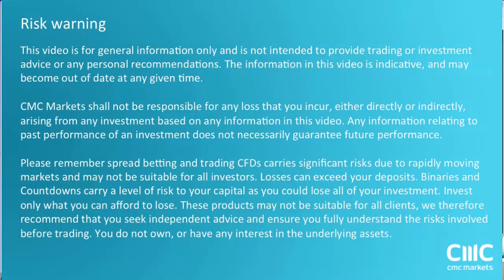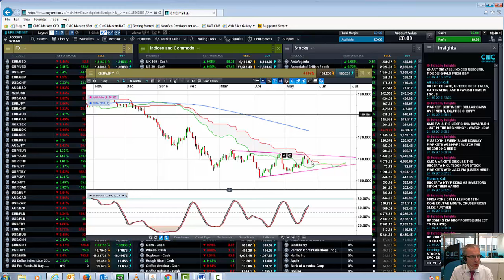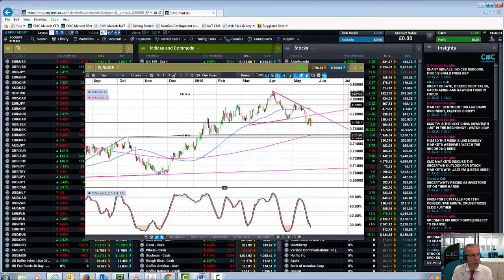Is sterling set for a run to the upside? 24th May 2016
Michael looks at the outperformance of the pound in recent days, against the US dollar, Australian dollar, Japanese yen and the euro. Get the latest daily analysis on products such as US30, UK100, Japan225, USD/JPY, EUR/USD, GBP/USD, Crude oil and Gold via our CMC TV playlist.